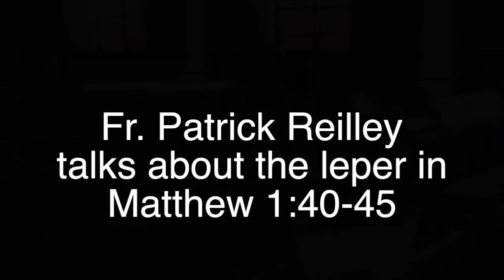Father Reilley helps us start Lent by pointing to Jesus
Fr. Patrick Reilley talks about the story of Jesus healing the leper in this video presentation produced by the Catholic Advance. Father Reilley says all of us have a "leprosy" which can be cured by going to Jesus and saying, "Lord, if you will it, you can heal me." The video was taped in Good Shepherd Chapel on the campus of the Cathedral of the Immaculate Conception, Wichita, Kan.